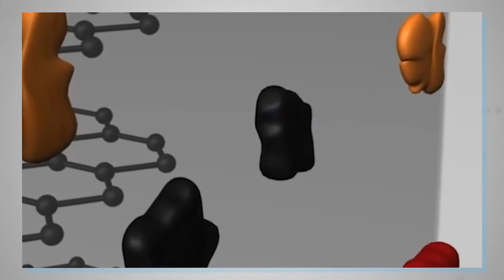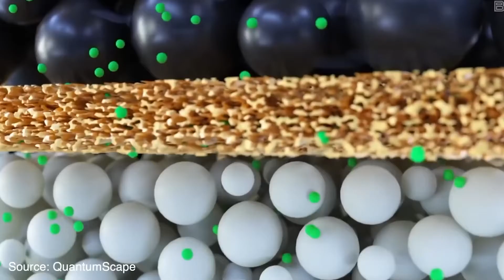What You Need To Know About The Tesla Batteries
In this video, we break down What You Need To Know About The Tesla Batteries.